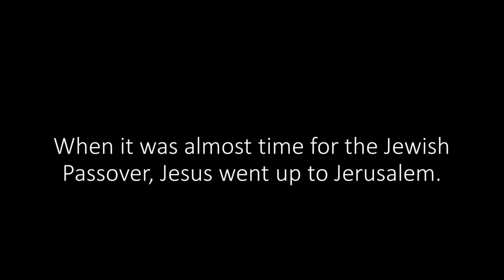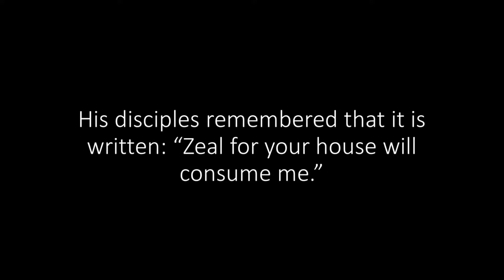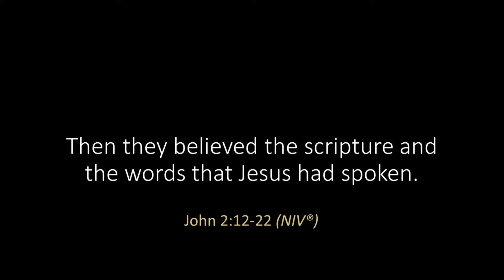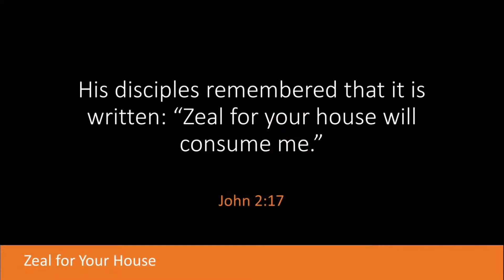John 2:12-22 - Zeal for Your House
To find out more about us or for details on how to financially support our ministry go